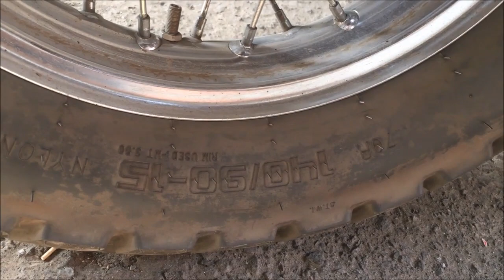Best Tyre for Bajaj Avenger -Survived crash on highway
This video explains which is best tyre for Avenger and why.